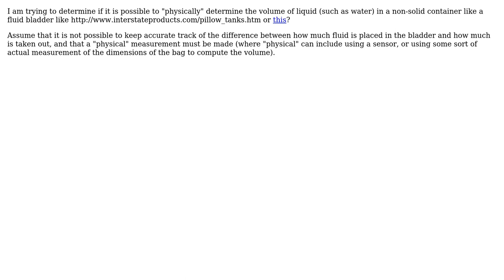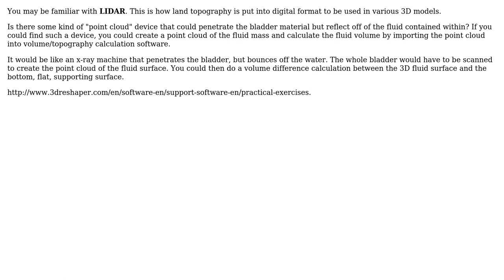Engineering: Determine volume of liquid in a fluid bladder (2 Solutions!!)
Engineering: Determine volume of liquid in a fluid bladder

With thanks & praise to God, and with thanks to the many people who have made this project possible! | Content (except music & images) licensed under CC BY-SA | Music | Images & others | With thanks to user Inquisitive user ericnutsch user derNincompoop and the Stack Exchange Network Trademarks are property of their respective owners. You are responsible for your own actions.